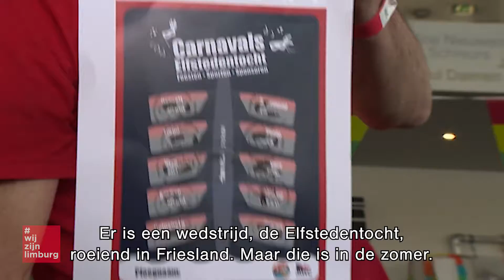Olympisch kampioen knokt voor KiKa